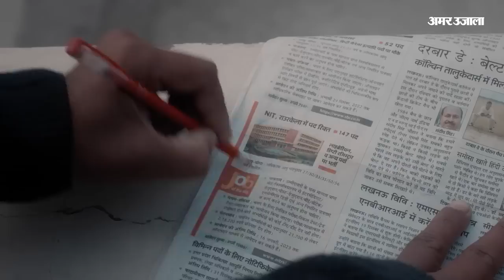9 साल में कैसे बढ़ी PM Modi की चुनौतियां | 2024 में बदलेगी तस्वीर | Loksabha Election 2024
9 साल में कैसे बढ़ी PM Modi की चुनौतियां | 2024 में बदलेगी तस्वीर | PM Modi | Loksabha Election 2024